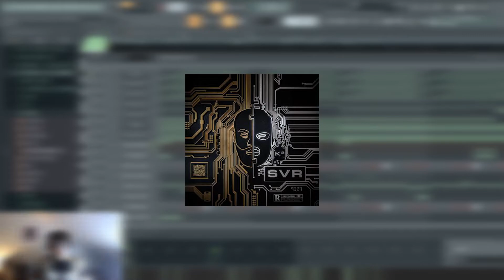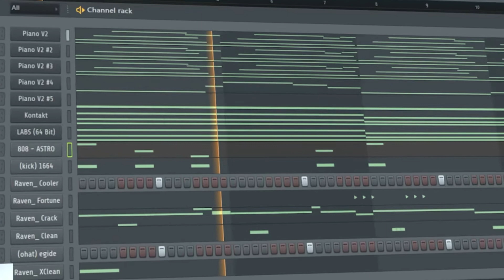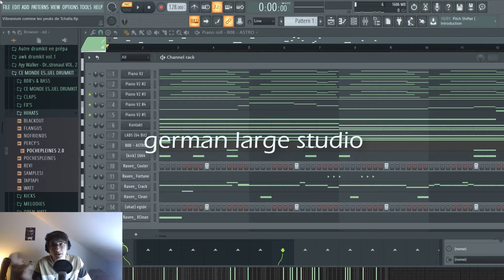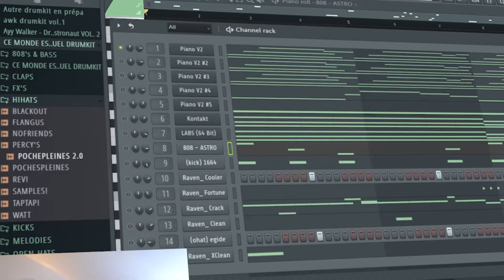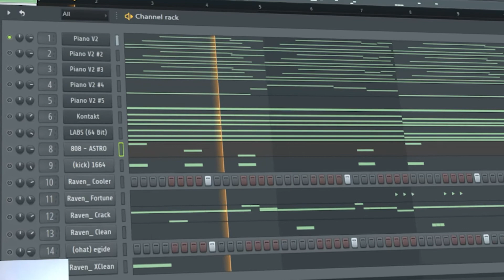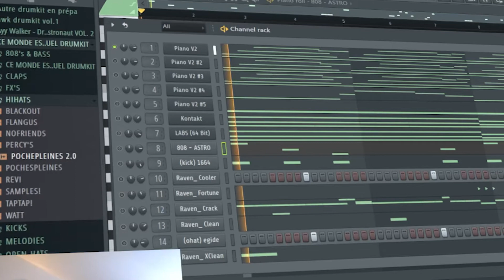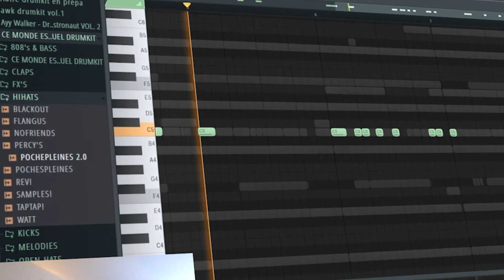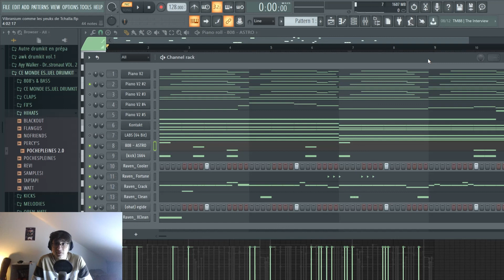OÙ EST MON AK-47 ?? (Instru pour KAARIS et KALASH CRIMINEL - SVR)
N'hésitez pas à partager la chaîne, ça me ferait très plaisir, merci !